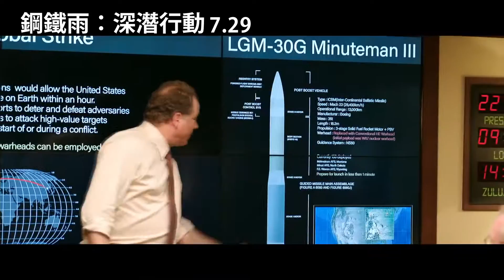喜樂時代影城 2020-07-29 ( 三 ) 上映【鋼鐵雨：深潛行動】電影預告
電影映期：鋼鐵雨：深潛行動 Steel Rain2 : Summit(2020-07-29上映)
影片類型：動作 / 劇情
發行公司：甲上娛樂

潛艦全面攻佔 核戰一觸即發！

南韓總統(鄭雨盛)、北韓領導人(柳演錫)與美國總統(安格斯麥克菲恩)三大元首為達成和平協定破天荒舉辦了全球矚目的高峰會談。然過程中北韓護衛總局局長(郭度沅)卻突然發動武裝政變，將三大元首綁架到一艘核子潛艦上，面對南北韓僵局、中美角力和日本的箝制，全球戰爭一觸即發。

三國領袖變成人質、世界和平危在旦夕，他們更要想出一起逃出升天的辦法，在核子潛艦上的高峰會議即將展開…